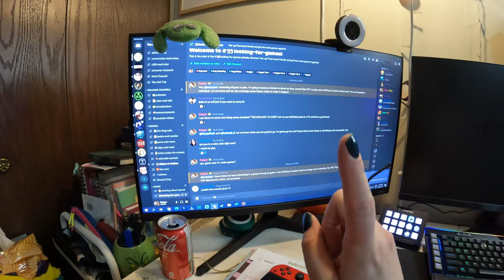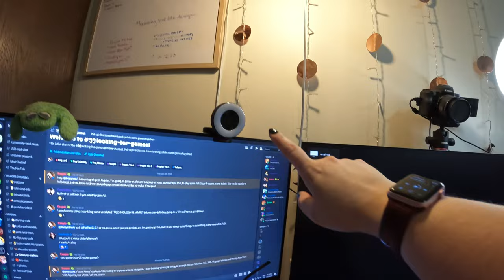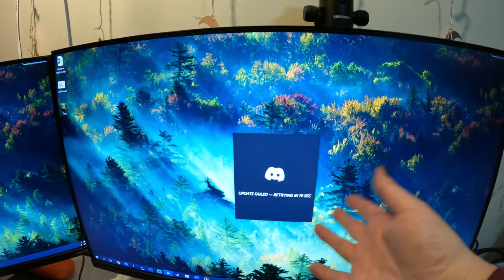PC Problems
A simple install leads to MANY issues.

Equipment:
Camera: Canon EOS M50
Mic: Rode Wireless Go
Tripod: Manfrotto MTPIXI-B PIXI Mini Tripod
Editing Software: Filmora